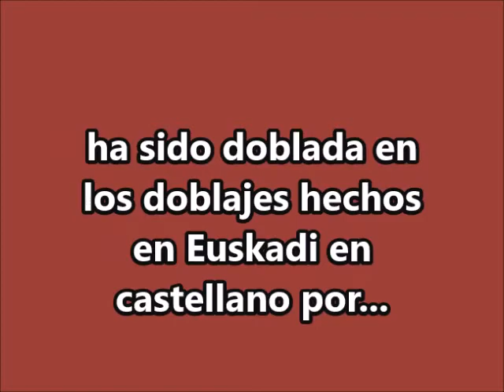Yvonne De Carlo: una actriz y 3 voces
ha sido doblada en los doblajes hechos en Euskadi en castellano por: Alazne Erdozia, Maribel Legarreta y Tere Jaio. Visita nuestra web de doblaje